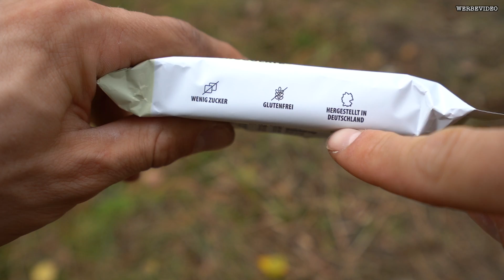WALD GEKAUFT für neue PROJEKTE! | Fritz Meinecke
CODE: "10FRITZ"